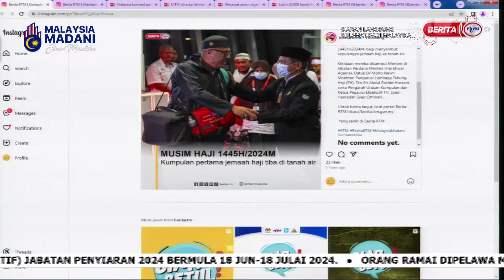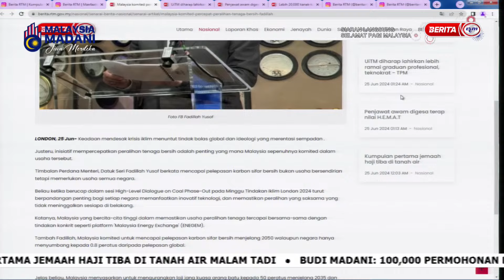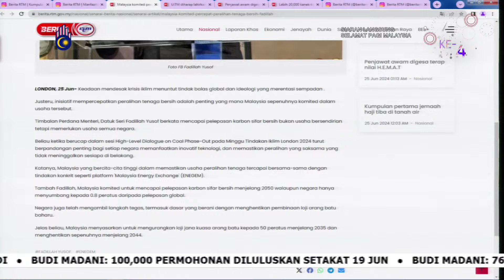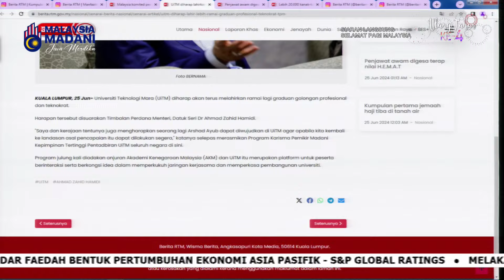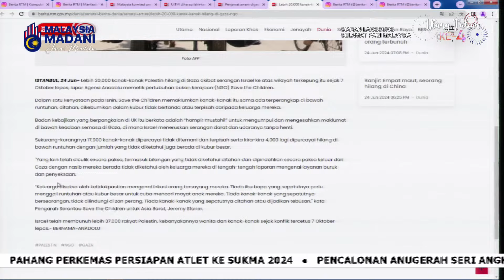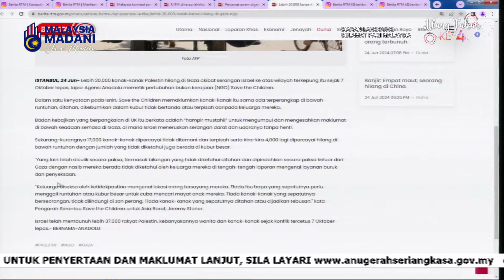25 JUN 2024 – SPM – PERKEMBANGAN TERKINI DALAM DAN LUAR NEGARA